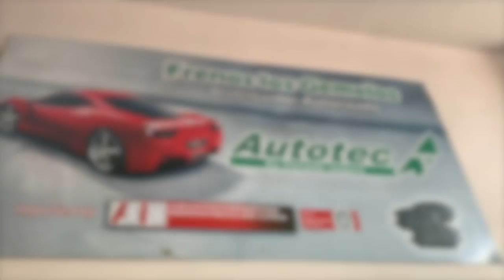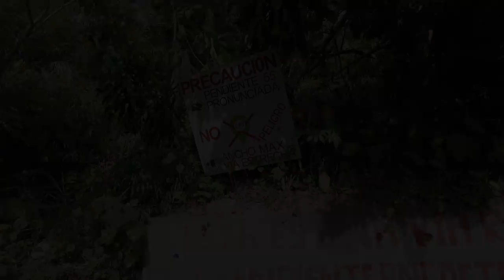NO brakes NO spare parts NO problem? 😅🤞vanlife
Bucaramanga: fun to say _and_ fun to visit!

Unfortunately, our brakes had had enough, dying on the mechanic's doorstep. The cross-town moto deliveryman brought only bad news -- no spare parts were to be found. All of this on a holiday... would we be sleeping in a mechanic's garage in an unsafe area of town?

Beyond that debacle, a tour of Bucaramanga's enormous skatepark, multiple acts of kindness by strangers lift our day, and we set off on a picturesque roadtrip into the high-altitude wilderness of Colombia.

We put out new videos twice a week 😁

Wondering how we still get cell service in all these obscure places? We use Google Fi!